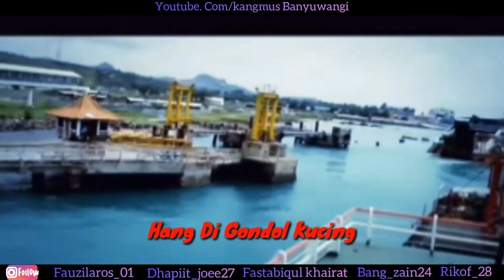Part 113 SUARA EMAS DARI SANG NAHKODA - RIKO KOYO GERANG - LAGU BANYUWANGI |kmp.cemerlang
semoga bagibyang mendengar suka dan tertarik untuk mendownload nya hehe, sebuah musi yang sengaja di karang oleh perwira muda di
pengarang oleh:
riko davit Fauzi dan kapten_cantik, kalian juga follow instagramnya di bawah.
sebuah ungkapan yang mendalam dari hati untuk kami sampaikan kepada seseorang yang kami maksud,
semoga kalian terhibur dan suka,  dan bila anda menyukai karya kami,  kqminakqn memperbaiki karya kami semaksimal mungkin,  kqrna kami pemula dan alat alat kami sungguh sangat sangat sederhananya hahah ,promosi 😃

judul : koyo gerang
cipta, riko,fauzi & davit
Isun wes kadong loro
Mergo tingkah ulah riko
Riko ngmong welas kepati
Nyatane riko ngapusi

Ojo mung apik nong lambe
Nyatane riko seleh gence hang sun njalok mung nyatane
Tapi riko wes nglarani

Riko koyo gerang hang digondol kucing
Welas sun wes ilang mergo riko wes disanding
Isun hang kelaran apuwo mageh iling
Sun jalok riko ilang ojo ngarep isun maning

ig, kapten cantik.
@fastabiqul khairat

➡Kangmus Banyuwangi